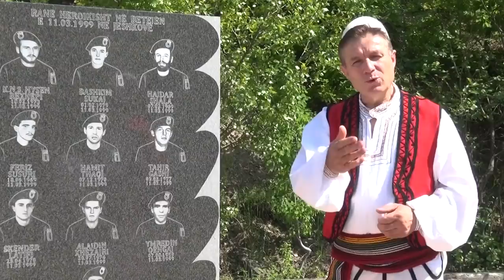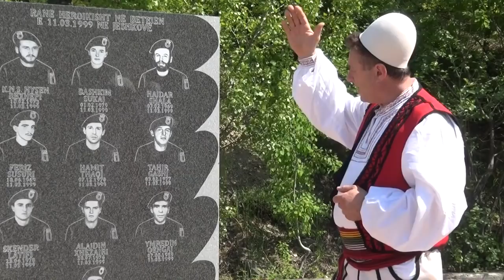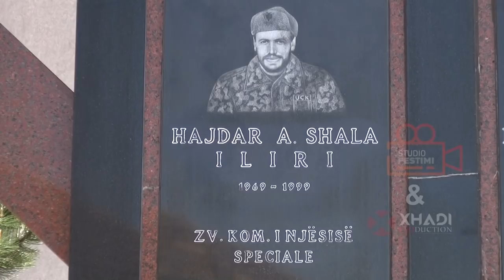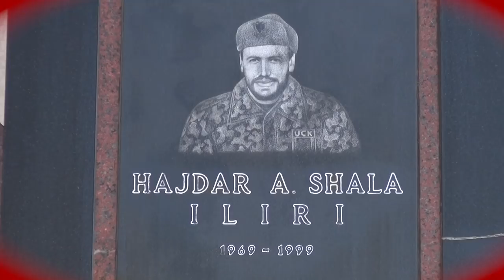XHADI GASHI & FATMIR BERISHA - DESHMORIT HAJDAR SHALA